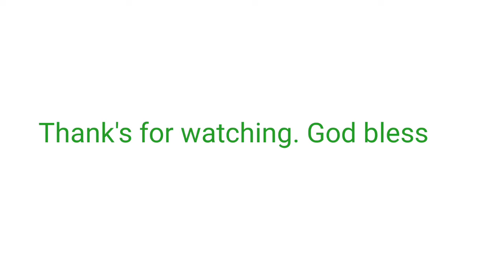Nagluto ng gulay pampahaba ng buhay.🧅🧄🌶🥦🥕🥘🍲🥗🥣